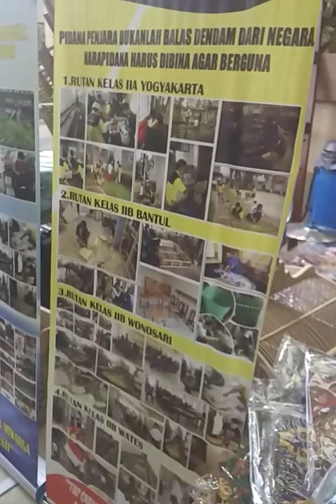Pameran Hasil Kerajinan Rumah Tahanan Narapidana dari seluruh Indonesia di Jakarta April 2018